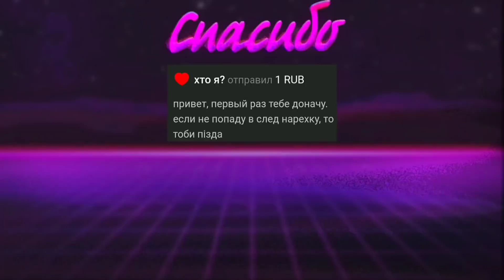ПЯТЁРКА ИГРАЕТ В Deceit НА НОЧНОМ СТРИМЕ | ВСТРЕТИЛ ЧИТЕРА | Нарезка Стрима Фуга ТВ